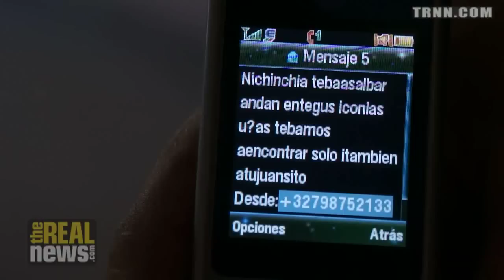Report from Land Occupations in Post-Coup Honduras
Poor farmers are taking more and more land from agribusiness that supported the 2009 military coup, and paying with their lives.

Produced by Jesse Freeston.